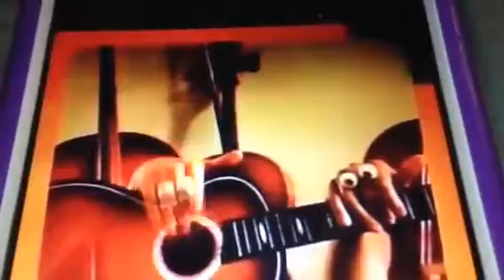Use Your Noggin Version 1 (March 8, 2003-September 12, 2005)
Note: This bumper plus Version 2 probably aired as sneak peeks for Moose &amp;amp; Zee from March 8, 2003 until April 6, 2003 (the day Feetface said his final goodbye). After that, both versions still aired on April 7, 2003 &amp;amp; retired in September 2005.